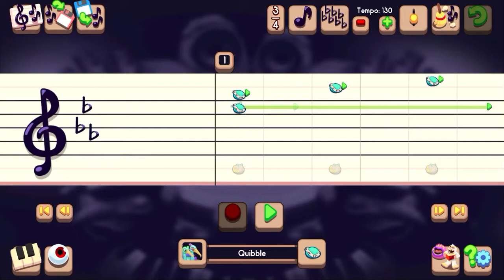Song no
Woolabe